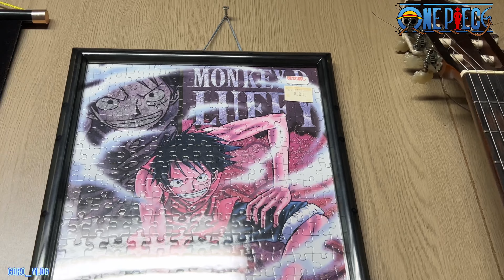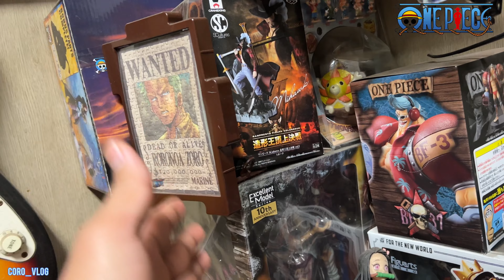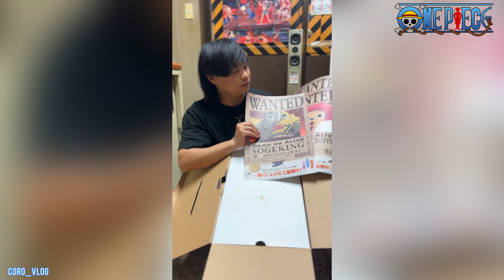Action figure One piece beli Di Jepang Harga Murah !!! WOW😮